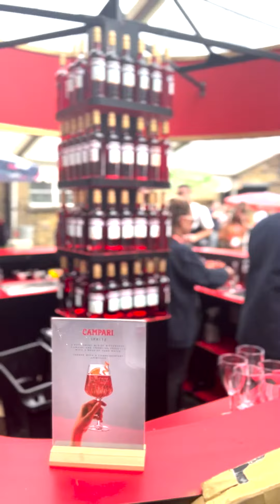CRAZY, INTENSE, LOUD: interviewing multilocal's James Leaver at MAD//Fest 2022 – The Digital Voice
Crazy, intense and loud. 💥 Those were the words used to describe multilocal’s very FIRST MAD//FEST! 🐻🙌

Join James Leaver in an exclusive interview with The Digital Voice live from MAD//Fest @madfestlondon for discussions on attending as a first-timer, multilocal’s goals for next year’s MAD//Fest and why curation should be the word on everyone's lips in the adtech industry. 📹💬